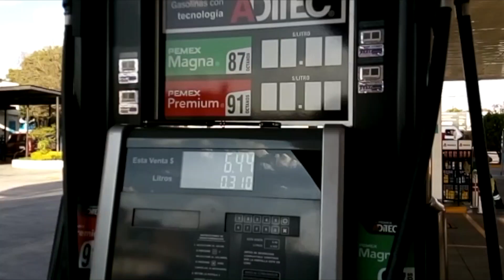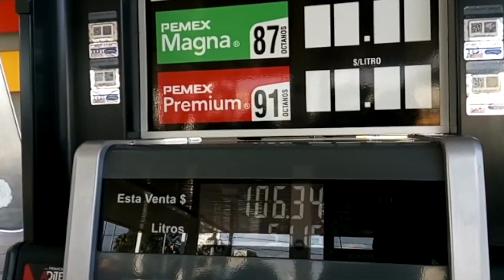El último incremento a la gasolina superó un peso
Economía 🔴 El último incremento a la gasolina superó un peso, dejando como precio promedio en 22 pesos el litro de la gasolina Magna y hasta los 24 pesos en la Premium.